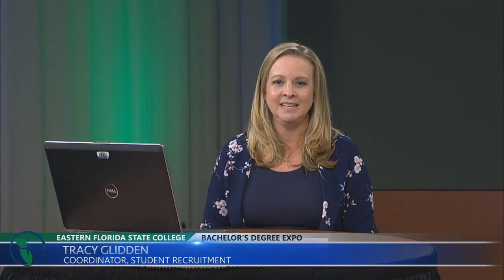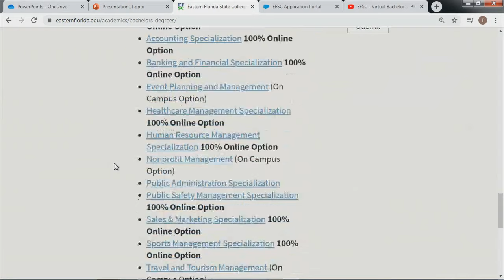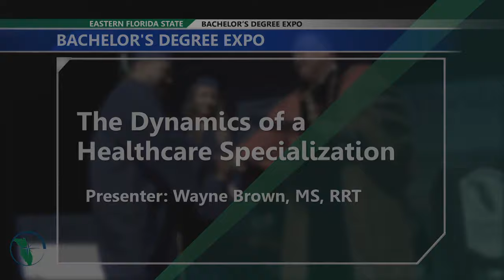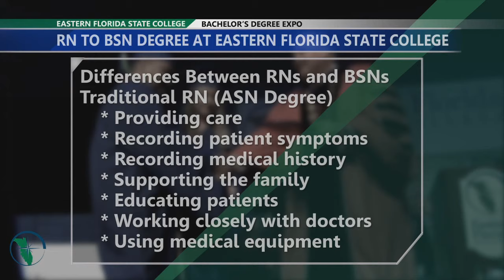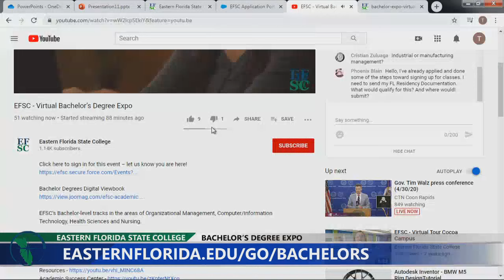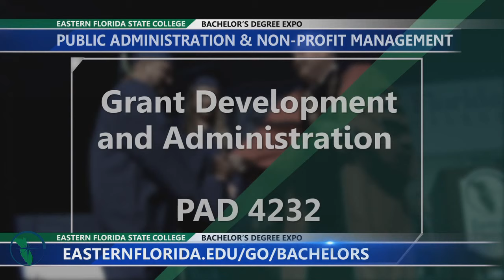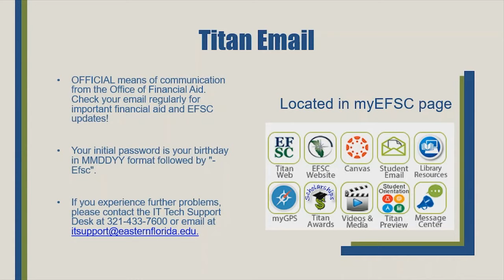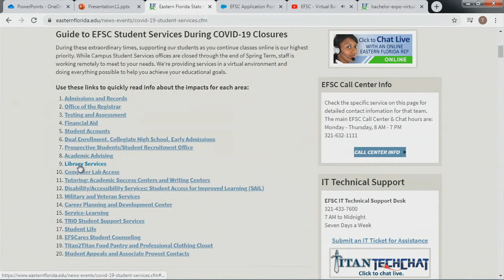EFSC - Virtual Bachelor’s Degree Expo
EFSC’s Bachelor-level tracks in the areas of Organizational Management, Computer/Information Technology, Health Sciences and Nursing.